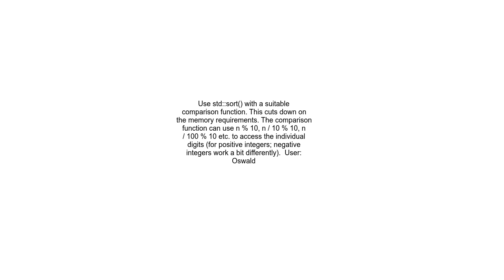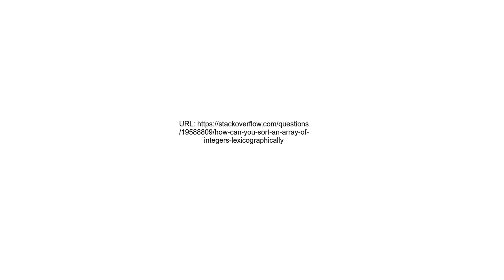How can you sort an array of integers lexicographically